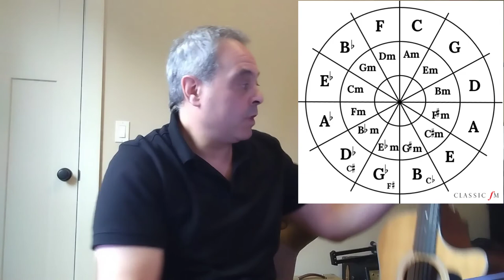A Songwriter's Notes on Songwriting - Episode 1: The basics of harmony.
This is the first installment of a series on songwriting. It's NOT prescriptive. Instead, I give pointers and background so that you can push forward in your songwriting in a way that reflects your own artistic sensibilities.